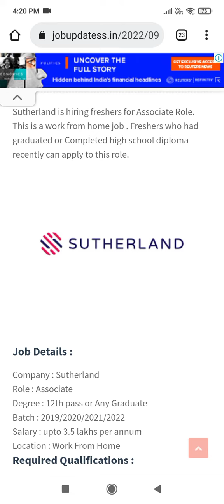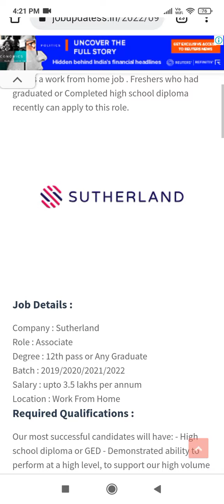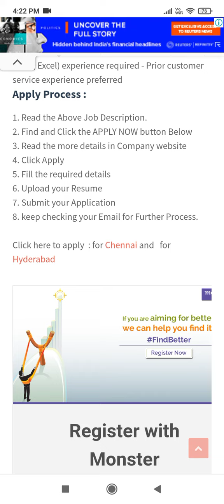Sutherland company job 2022 | Freshers | latest work from home jobs 2022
JOIN MY FACEBOOK PAGE -- Vloggershivu MY

latest it job off campus drive work from home 2022 jobs job vacancy 2022 freshers jobs jobs in india